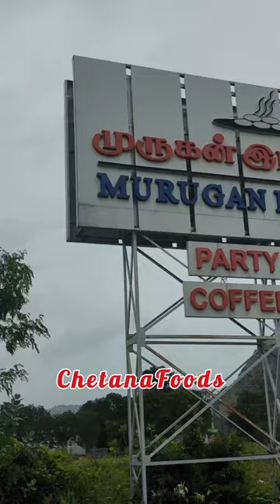Can u guess 1 IDLI price?🤔 Costly Ghee Podi Idli😮 South Indian Breakfast | Murugan Idli Shop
Ghee Podi Idli | Ghee Idli | Podi Idli | South Indian Breakfast | Soft Idli | Murugan Idli Shop | Krishnagiri Restaurants | Honest Review | Chetana Foods

📍 Restaurant Address 📍
Murugan Idli Shop, S.NO.36/3, Binappalli Village, Near Arabic College, Bangalore-Salam Highway, NH 44, Krishnagiri, Tamil Nadu 635001

* They have multiple branches across Chennai & Tamilnadu.

⭐ HONEST REVIEW ⭐

Items we tried:
- Ghee Podi Idli (Price: 40 Rs + tax for Single Idli)
- Plain Ghee Dosa (Price: 121 Rs + tax)
- Sweet Pongal (75 Rs + tax)

This is a very famous restaurant in Bangalore-Salam highway mainly offering various tiffin items of Tamilnadu.

The IDLI & DOSA we tried here were good in taste though not spectacular. Their USP is 4 different chutneys & sambar. And we were highly disappointed with the quality of chutneys. They were watery & tasteless. We felt cost was too high because of those low quality chutneys.

But Sweet Pongal was spectacular & super tasty, easily the best we ever had. Its the only must try item here. Though its quantity was too less, we have no complaints due to quality & taste of item.

The service was decent and ambience was more like mess style than fine-dining. However they have really spacious car parking, decent rest rooms & a sweet shop attached. So it may suit the families looking for Vegetarian restaurants on this highway.

Do NOT forget to click on bell 🔔 icon to get notified about new Food Videos.

With Love ❤️
ChetanaFoods